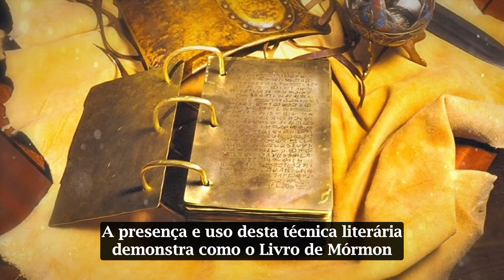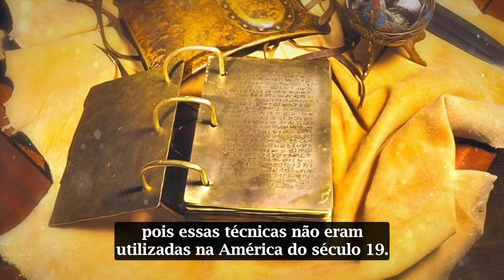KnoWhy #78 - Por que “Palavras de Mórmon” estão no fim das Placas Menores?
Mórmon escolheu incluir as Placas Menores no Livro de Mórmon e explicou sua decisão no final do registro, seguindo uma prática antiga chamada subscriptio, onde informações introdutórias são colocadas no final do texto. Isso explica por que as Palavras de Mórmon estão no final das Placas Menores, fornecendo um contexto completo sobre como e por que essas placas foram incorporadas ao grande arquivo de Mórmon, seguindo uma tradição literária antiga que influenciou a organização do texto.

Esperamos que tenha gostado do conteúdo. Para ler o artigo completo em nosso site, clique